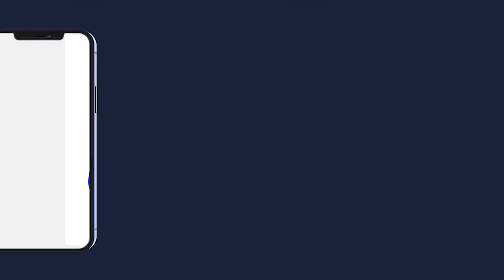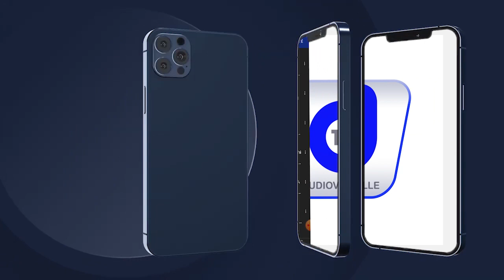Cérémonie Officielle Discours Serigne Bass Anta Niang Magal Darou Mouhty 2022